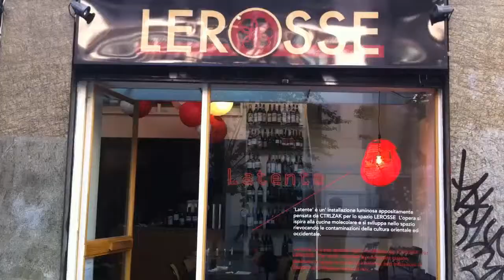Latente Installation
'Latente' is a site specific light installation by CTRLZAK for LEROSSE winebar in Brera, Milan on the occasion of Milan Design Week 2011. The work, inspired by molecular cuisine, develops in space re-evoking elements and influences of Eastern and Western cultural mix.